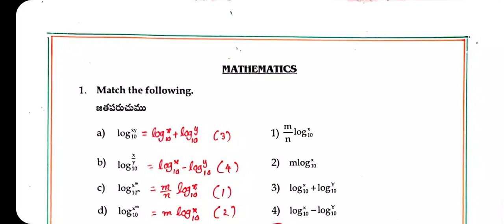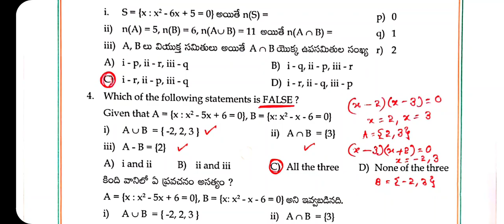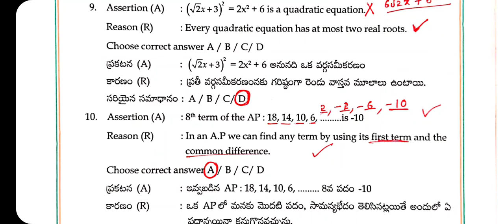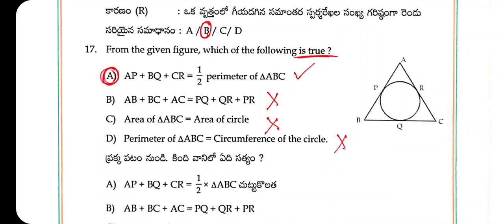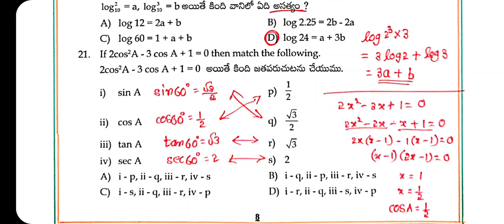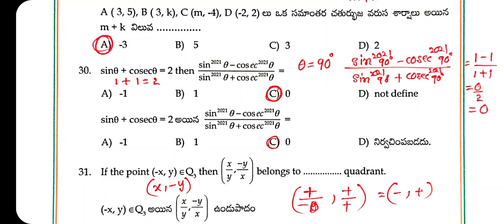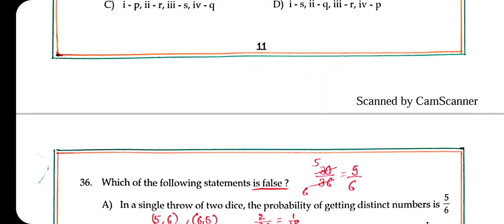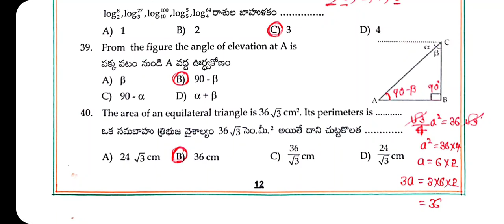AP RGUKT IIIT Final Model Paper Explanation-40 Bits in 40 Minutes || Must watch video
Click on below link to download reduced syllabus for IIIT exam 2021

AP IIIT Free Entrance Coaching WhatsApp Groups*

( *Plz send to all your 10th class students 2021 batch*)

*Already 40 groups completed*
Hurry up...

★మీరు ఈ కింది ఏదో ఒక గ్రూప్ లో మాత్రమే జాయిన్ కావలసిందిగా కోరుచున్నాము. ఎందుకంటే మిగతా వారికి అవకాశం ఇద్దాం.

*Sharing is making students to get seat in IIITs*